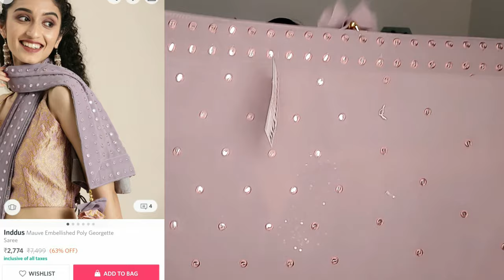Latest Myntra Haul | Designer Saree/Lehenga/Accessories Haul | Online Shopping Haul | Giveaway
Hello everyone ❤❤

Save Additional cashback on your Myntra and other 1500+ Merchants by just adding the product to your cart after clicking through GoPaisa. You can earn cashback every month on all your orders from various categories such as grocery shopping, Electronics, Cosmetics, and all other daily toiletries and redeem the earnings in your bank account once it crosses Rs 250 confirmed balance.

Bhama Couture Mustard Yellow & Pink Solid Lehanga Choli With Dupatta

3-  LIKE THIS VIDEO 👍

7 ‐ COMMENT DOWN

❤❤❤❤ALL DONE❤❤❤❤